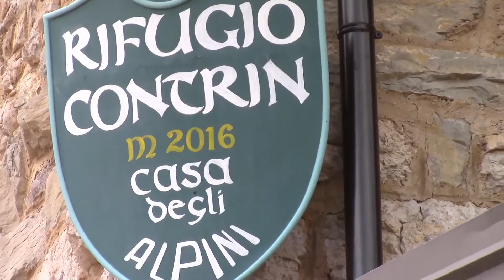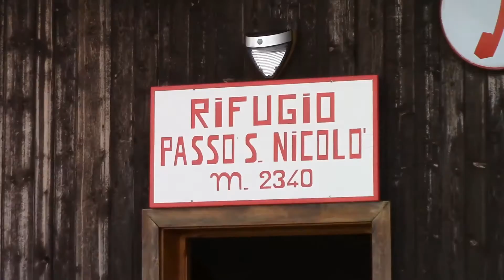13 rif contrin 1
Da Alba di Canazei al Rifugio Contrin, e al rifugio Passo San Nicolò